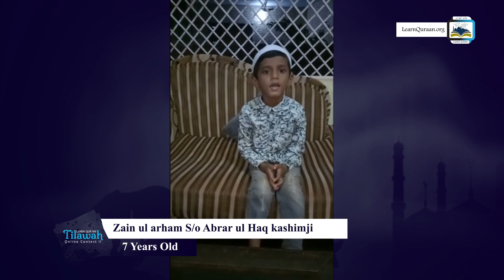Zain ul arham S/o Abrar ul haq Kashimji | Learn Quran Tilawah Online Contest, Bhatkal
Learn Qur'an Tilawah Contest II

As salaamu alaikum wa rahmatullahi wa barakatuh.

Ramadan is upon us, Alhamdulillah! Earn good deeds for the Hereafter, we encourage the Bhatkal community worldwide to participate.

Categories of competition:
(A) Girls: Less than 8 years
(B) Boys: Less than 8 years
(D) Boys: Between 16 to 20 years (non-hafiz)

Steps to participate:
1) Record a Qur'an recitation video of the participant(Max 3 min of any ayaat)
3) Win exciting prizes (each category has separate prizes)

Note:
1) Girls must wear Islamic dress in the video.
2) The contest ends on 22 May 2019.
3) All the contestants' recording will be uploaded to the Learn Qur'an YouTube channel

Team Learn Qur'an

LEARN QURAN

Our motive
 - To teach the Quran
 - To correct our recitation of the Quran
 - To understand the meaning of the Quran
 - To scientifically present the miracles of the Quran
 - To melodiously recite the Quran with a beautiful voice
 - To facilitate the widespread usage of Quranic duas in audio and visual formats
 - To promote a healthy competitive environment for reciting, learning and understanding the Quran

quran recitation
quran mp3
al quran
quran pak

01.Surah Al-Fatihah
02.Surah Al-Baqarah
03.Surah Al-imran
04.Surah An-Nisa
05.Surah Al-Ma'idah
06.Surah Al- An'am
07.Surah Al- A`raf
08.Surah Al-Anfal
09.Surah At-Tawbah
10.Surah Yunus
11.Surah Hud
12.Surah Yusuf
13.Surah Ar-Ra`d
14.Surah Ibrahim
15.Surah Al-Hijr
16.Surah An-Nahl
17.Surah Al-'Isra
18.Surah Al-Kahf
19.Surah Maryam
20.Surah Taha
21.Surah Al-'Anbya'
22.Surah Al-Haj
23.Surah Al-Mu'minun
24.Surah An-Nur
25.Surah Al-Furqan
26.Surah Ash-Shu`ara
27.Surah An-Naml
28.Surah Al-Qasas
29.Surah Al-`Ankabut
30.Surah Ar-Rum
31.Surah Luqman
32.Surah As-Sajdah
33.Surah Al-'Ahzab
34.Surah Saba'
35.Surah Fatir
36.Surah Ya-Sin
37.Surah As-Saffat
38.Surah Sad
39.Surah Az-Zumar
40.Surah Ghafir
41.Surah Fussilat
42.Surah Ash-Shuraa
43.Surah Az-Zukhruf
44.Surah Ad-Dukhan
45.Surah Al-Jathiyah
46.Surah Al-'Ahqaf
47.Surah Muhammad
48.Surah Al-Fath
49.Surah Al-Hujurat
50.Surah Qaf
51.Surah Adh-Dhariyat
52.Surah At-Tur
53.Surah An-Najm
54.Surah Al-Qamar
55.Surah Ar-Rahman
56.Surah Al-Waqi`ah
57.Surah Al-Hadid
58.Surah Al-Mujadila
59.Surah Al-Hashr
60.Surah Al-Mumtahanah
61.Surah As-Saf
62.Surah Al-Jumu`ah
63.Surah Al-Munafiqun
64.Surah At-Taghabun
65.Surah At-Talaq
66.Surah At-Tahrim
67.Surah Al-Mulk
68.Surah Al-Qalam
69.Surah Al-Haqqah
70.Surah Al-Ma`arij
71.Surah Nuh
72.Surah Al-Jinn
73.Surah Al-Muzzammil
74 Surah Al-Muddaththir
75.Surah Al-Qiyamah
76.Surah Al-'Insan
77.Surah Al-Mursalat
78.Surah An-Naba'
79.Surah An-Nazi'aat
80.Surah Abasa
81.Surah At-Takwir
82.Surah Al-Infitaar
83.Surah Al-Mutaffifin
84.Surah Al-Inshiqaq
85.Surah Al-Burooj
86.Surah At-Tariq
87.Surah Al-A'la
88.Surah Al-Ghaashiyah
89.Surah Al-Fajr
90.Surah Al-Balad
91.Surah Ash-Shams
92.Surah Al-Lail
93.Surah Ad-Duha
94.Surah Ash-Sharh
95.Surah At-Tin
96.Surah Al-Alaq
97.Surah Al-Qadr
98.Surah Al-Baiyyinah
99.Surah Az-Zalzalah
100.Surah Al-Aadiyaat
101.Surah Al-Qari'ah
102.Surah At-Takaathur
103.Surah Al-Asr
104.Surah Al-Humazah
105.Surah Al-Feel
106.Surah Quraish
107.Surah Al-Maa'oon
108.Surah Al-Kauthar
109.Surah Al-Kaafiroon
110.Surah An-Nasr
111.Surah Al-Masad
112.Surah Al-Ikhlaas
113.Surah Al-Falaq
114.Surah An-Naas